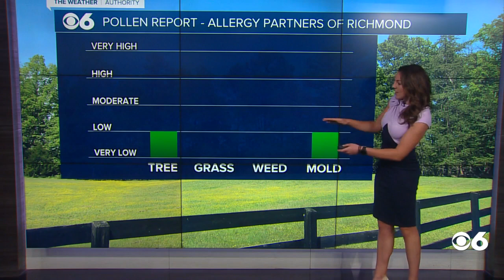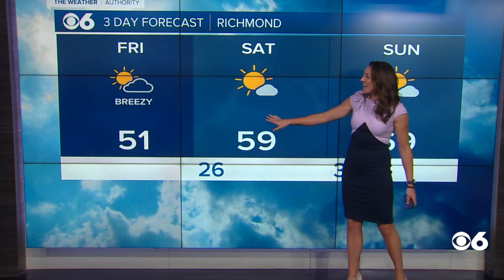Frances Peyton's Cold Morning Forecast 4-2-21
Chilly and breezy today with highs in the upper 40s to lower 50s. Close to record breaking lows tonight in the low to mid 20s. Richmond's April 3rd record low is 27 degrees; the forecasted low is 26.